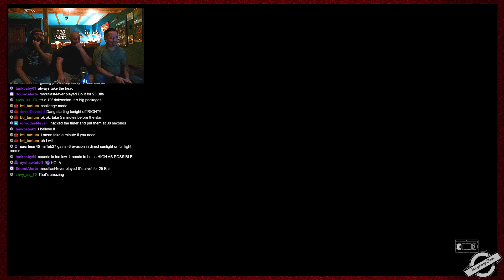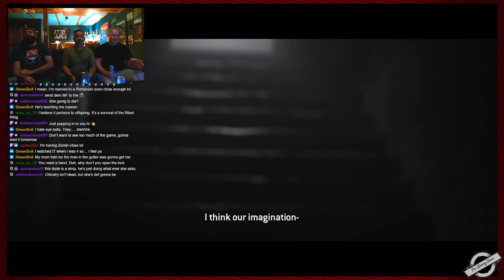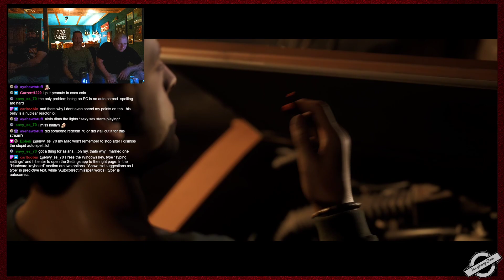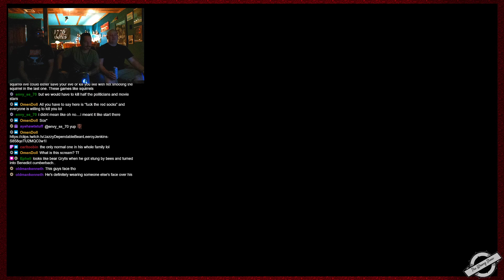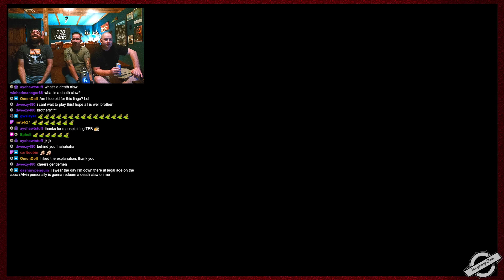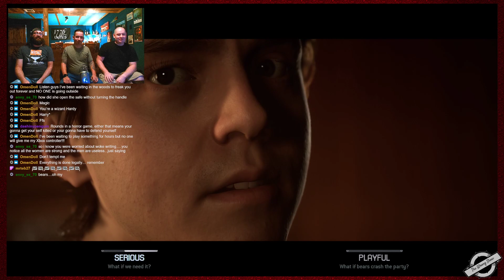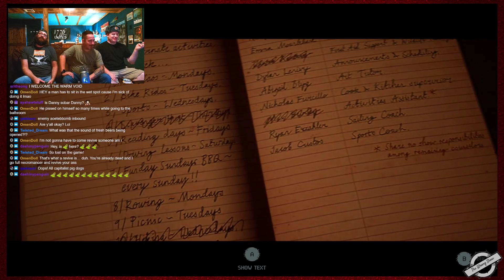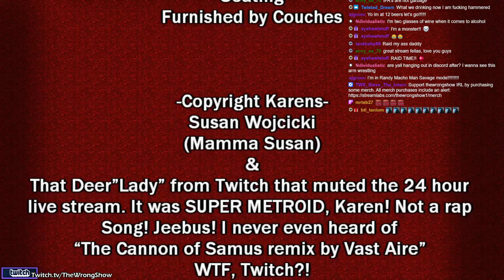VOD: The Wrong Show with The Quarry PT1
Listen ad-free with YouTube Premium
Song

THORN IN MY SIDE-14115
Artist
LUCY UNDERHILL, PRS|NIKOLAS JOSEPH AMMAR, PRS|MICHAEL JOHN ORCHARD, PRS
Album
XCD534 POP NOIR
Adrev for a 3rd Party (on behalf of EXTREME MUSIC LIBRARY LTD, PRS (Extreme Music)); Audiam (Publishing)

Every Little Movement (Instrumental)
LatinAutor - SonyATV, SOLAR Music Rights Management, UNIAO BRASILEIRA DE EDITORAS DE MUSICA - UBEM, Adrev Publishing